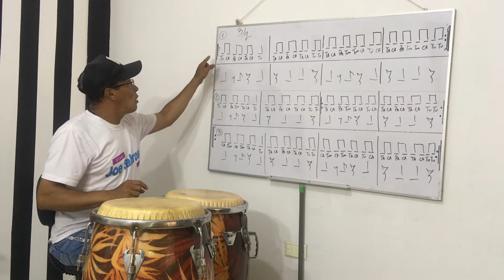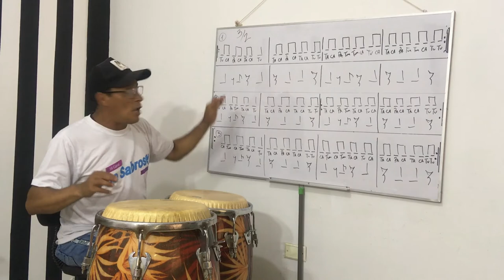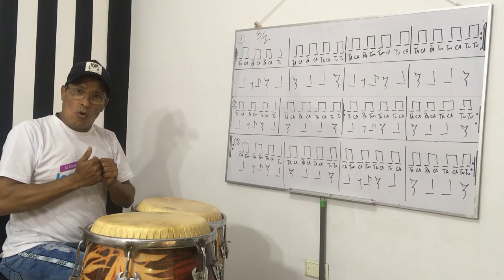Como Aprender a tocar Percusion (Variante de conga 2.2)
En este Video aprenderemos un poco mas de las diferentes variaciones y acentuaciones que tiene la base o marcha de la tumbadora o de la conga aprenderemos acentuar el golpe con la clave 2/3 Espero que le Guste y si tienen alguna inquietud me la hacen saber Muchisimas Gracias Sabroseyyyyyyy